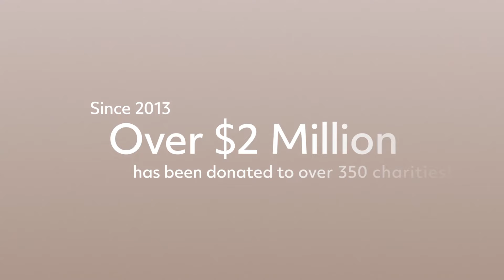Charitable Heart | The Norwex Purpose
Giving is just part of what we do and what you do! We're proud to be part of causes that help those in need and you can help us. Join the Norwex Foundation For A Brighter Future to support local charities that mean the most to you and make a difference!

Since 1994, Norwex has been on a mission to share a cleaner, safer way of living by reducing harmful chemicals in everyday lives.

We believe that we can take small steps to protect our health and the health of future generations by reducing exposure to chemicals in our daily lives.

We offer more than cleaning and personal care products; we advocate a simpler, more natural and sustainable way of living free of unnecessary toxins.